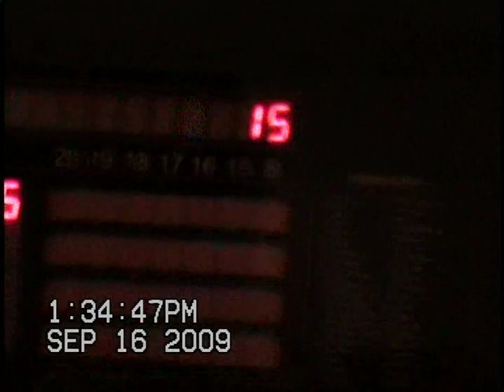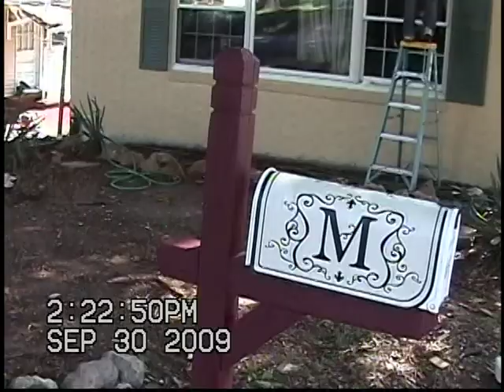Remodel 2008-2009 4